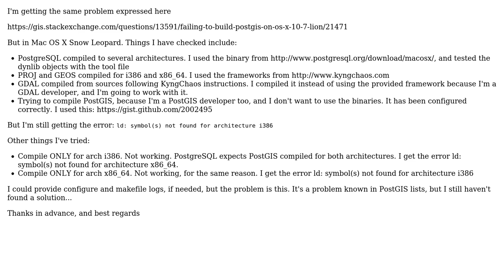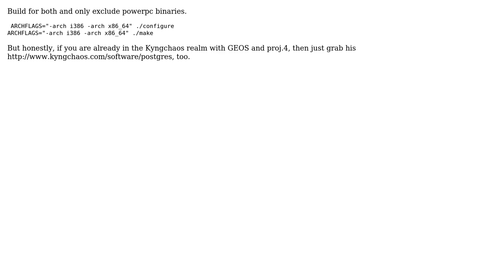GIS: Failing to build PostGIS on Mac OS X 10.6.8 (Snow Leopard)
With thanks & praise to God, and with thanks to the many people who have made this project possible! | Content (except music & images) licensed under CC BY-SA | Music | Images & others | With thanks to user Ragi Yaser Burhum user Jorge Arevalo and the Stack Exchange Network Trademarks are property of their respective owners. You are responsible for your own actions.